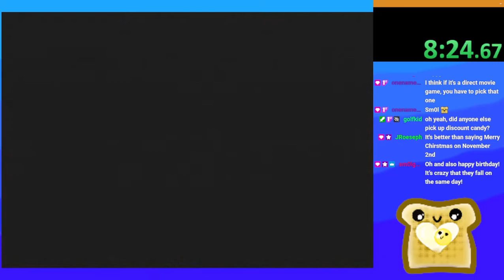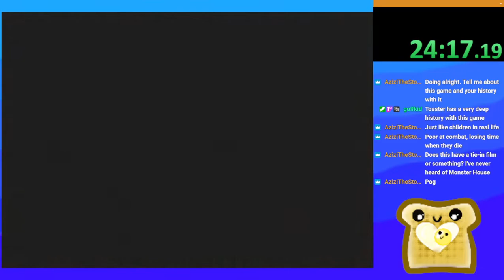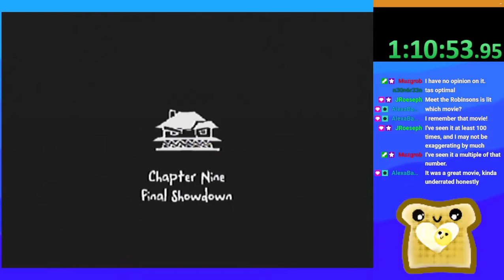Monster House speedrun - 1h13m32s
My second run and third playthrough of the game. Had a really bad death in the basement, and still have a lot of uncertainty about what needs to be done at certain times. I am a bit interested in going for sub hour in this, but we'll see if I ever get to that.